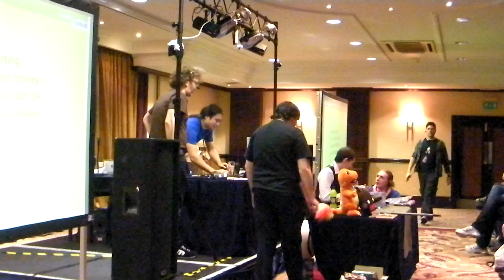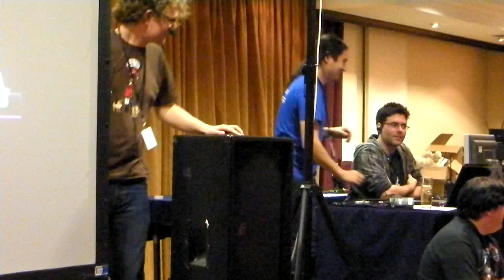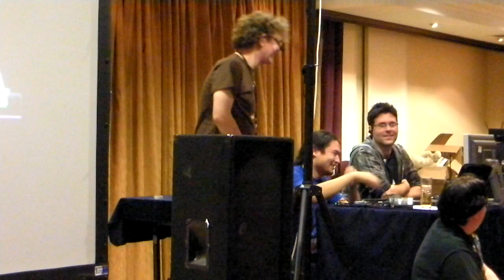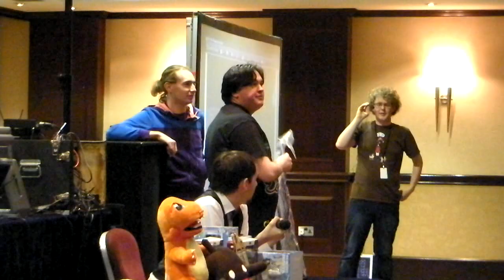Auchinawa 2010: Auction Part 1